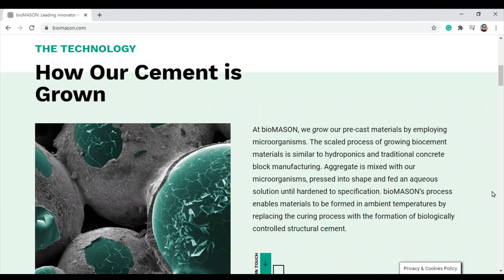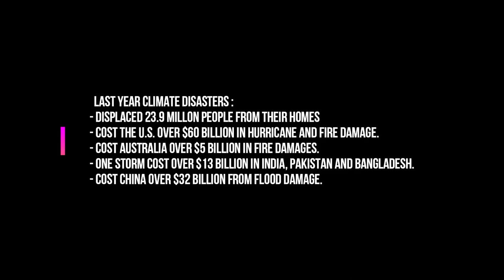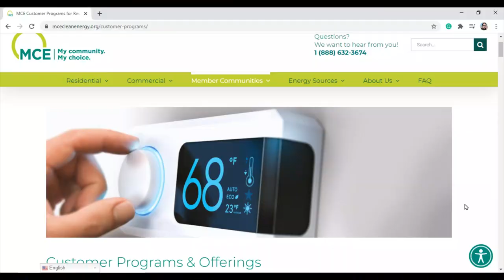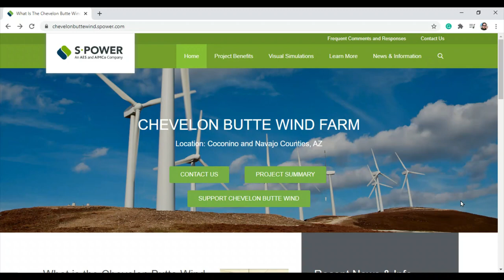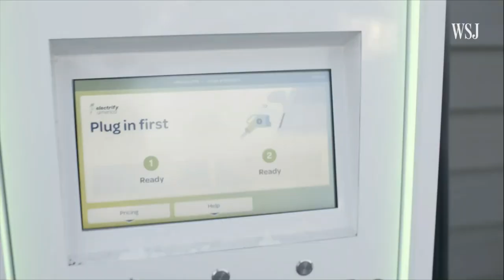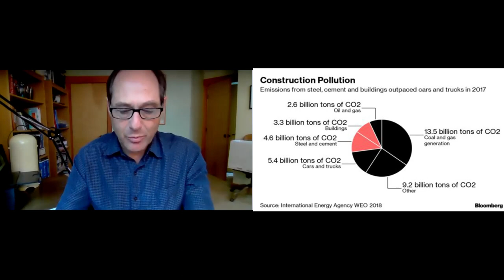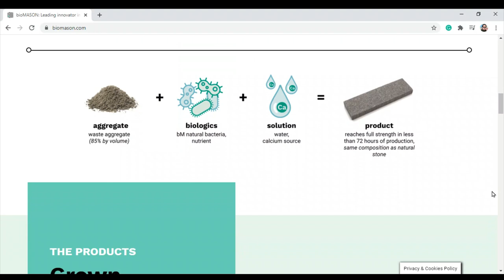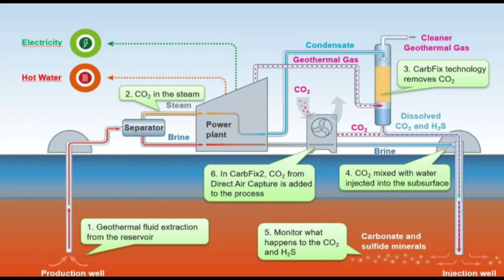REFUGEES & CLIMATE CHANGE. RENEWABLE ENERGY RESOURCE SOLUTIONS. DR. STEFAN SOMMER. PART 2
Dr. Sommer's doctoral work is in Ecological sustainability,
and has studied effective communication across cultural boundaries in many contexts including a PBS film production.
Dr. Stefan Sommer is the Director of Education at the Merriam-Powell Center for Environmental Research at Northern Arizona University.
Dr. Sommer is also a board member Director of a non-profit organization
at the Northern Arizona Climate Change Alliance. NAZCCA.ORG.
Credits:
This video was made in collaboration with Dr. Stefan Sommer.
and produced and edited by Enrique Dominguez.
by Timoor.
Footage and Information Source:
NBC, RuptlyTV(Lifetime pass agreement),
WSJ, Bloomberg, UN World Economic Forum
Pixabay video footage by:
Jplenio, Thomas Meier, 2427999,
JeongWoo Kim, CoverrFreeFotage,
Paul Maunders, Paul Diaconu,
Thomas Brodowski, 3h2Solar,
ZuopingFang, Another Simon,
Alexander Potapov,
Thumbnail: Dan Fador.
solar power, wind energy,
geothermal,
organic food, clean energy,
follow me at:
instagram.com. enriquedominguez274.
My Gear:
Mirrorless camera Canon M 50
Kit lens Canon EF-M 15-45 mm
Rode Microphone.
twitter.com./Enrique88535791.